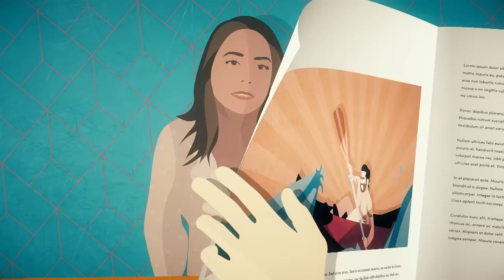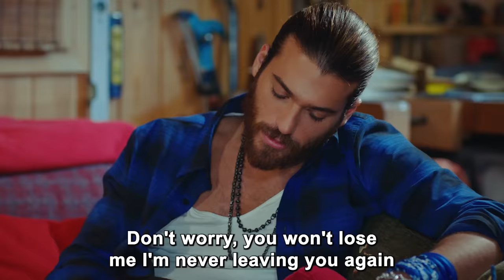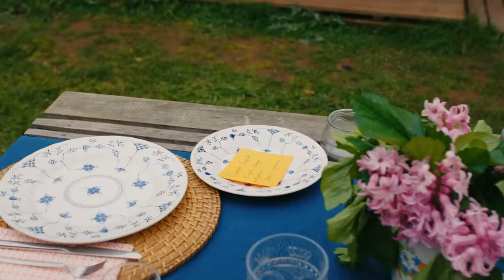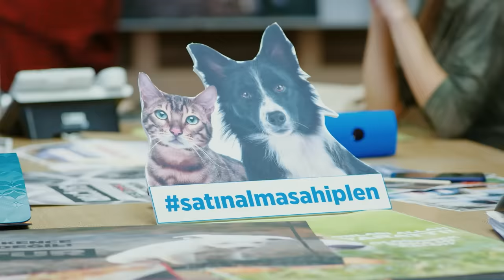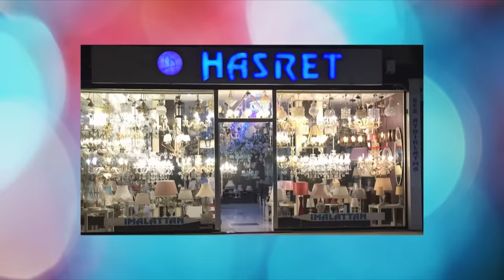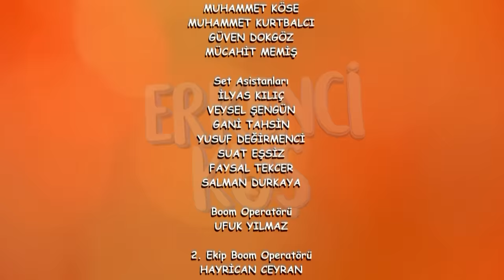Early Bird - Episode 109 (English Subtitles) | Erkenci Kus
Production : Gold Film
Producer : Faruk Turgut
Director: Çağrı Bayrak - Aytaç Çiçek
Scenario: Aslı Zengin - Banu Zengin Tak - Ayşe Kutlu